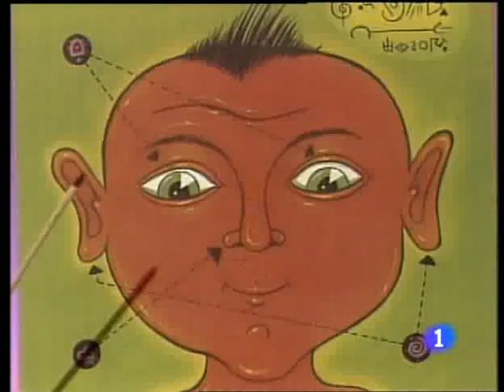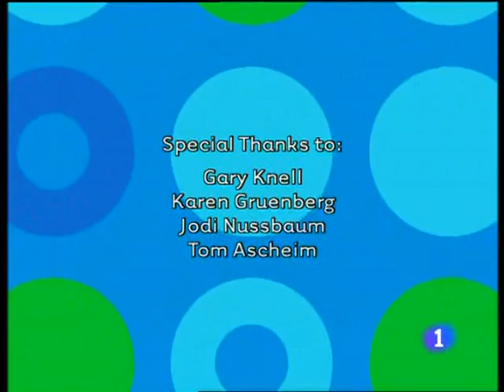Sock Match on Sesame Street